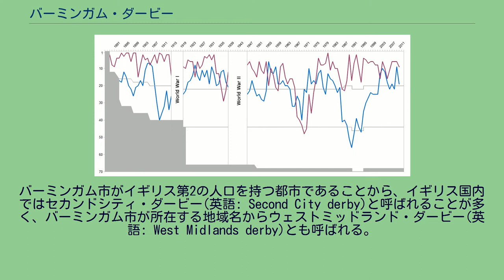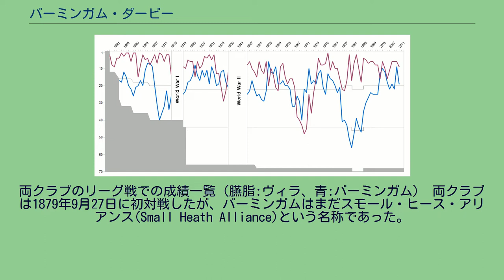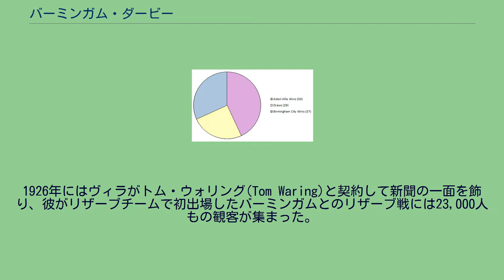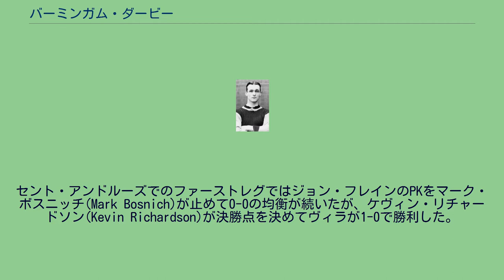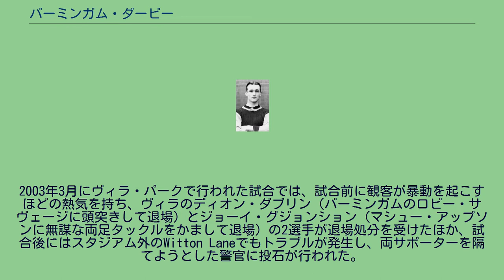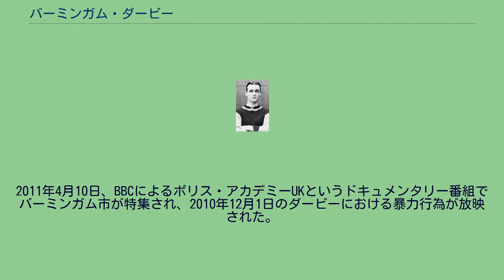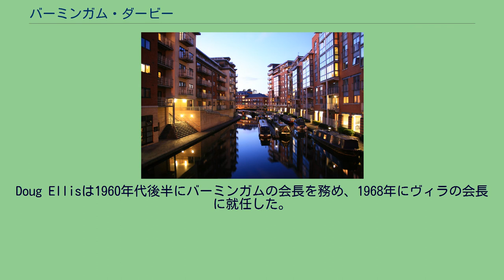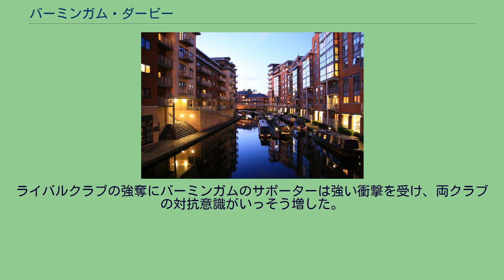バーミンガム・ダービー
アストン・ヴィラFC
バーミンガム・シティFC
バーミンガム・ダービー(英語: Birmingham derby)は、イングランドのバーミンガム市に本拠地を置くふたつのサッカークラブ、アストン・ヴィラFCとバーミンガム・シティFCの対戦のことである。
バーミンガム市がイギリス第2の人口を持つ都市であることから、イギリス国内ではセカンドシティ・ダービー(英語: Second City derby)と呼ばれることが多く、バーミンガム市が所在する地域名からウェストミッドランド・ダービー(英語: West Midlands derby)とも呼ばれる。
特に断りがない限り、この項ではアストン・ヴィラFCをヴィラ、バーミンガム・シティFCをバーミンガム、自治体としてのバーミンガムをバーミンガム市と表記する。
両クラブが異なるディビジョンに所属しており対戦の機会がなかった1988年から2002年を除き、一般的には両クラブは互いを最大のライバルと見なしている。
対戦がなかった期間は、ヴィラの最大のローカルライバルはコヴェントリー・シティFCであり、バーミンガムの重要なローカルライバルはウルヴァーハンプトン・ワンダラーズFCとウェスト・ブロムウィッチ・アルビオンFCであった。
両クラブとも教会の信者によって結成されたクラブ（ヴィラはメソジスト派、バーミンガムは様々な宗派）であるが、現在では宗教的背景は消し去られている。
ヴィラの支持層は市北部郊外在住の中産階級が多く、バーミンガムの支持層は市南部や東部在住の労働者階級が多いとされることがある。
両クラブのリーグ戦での成績一覧（臙脂:ヴィラ、青:バーミンガム） 両クラブは1879年9月27日に初対戦したが、バーミンガムはまだスモール・ヒース・アリアンス(Small Heath Alliance)という名称であった。
この試合はスモール・ヒースのマンツ・ストリート・グラウンドで行われ、格下とみなされていたスモール・ヒースが1-0で勝利した。
1887年、ウェリントン・ロードで行われたFAカップ2回戦で両者が対戦し、ヴィラが4-0で勝利してダービーにおける初勝利を挙げた。
リーグ戦での初顔合わせは1894-95シーズンであり、ヴィラが2-1で勝利した。
第一次世界大戦勃発前までにヴィラは6度のリーグ優勝・5度のFAカップ優勝を飾り、バーミンガム市のみならずイギリス中で人気のあるクラブだった。
1925年にヴィラ・パークで行われたリーグ戦では、試合終了11分前の時点でホームチームが3-0で勝利していたが、試合終盤にバーミンガムが立て続けに得点してドラマチックな引き分けに持ち込んだ。
1926年にはヴィラがトム・ウォリング(Tom Waring)と契約して新聞の一面を飾り、彼がリザーブチームで初出場したバーミンガムとのリザーブ戦には23,000人もの観客が集まった。
1962-63シーズンに両者がフットボールリーグカップ決勝で激突した試合は特に重要な対戦に数えられる。
このシーズンのリーグ戦ではヴィラが4-0で完勝していたが、リーグカップではバーミンガムが2試合合計3-1でダービーを制し、クラブ初の主要タイトルを獲得した。
1970年代後半から1980年代前半の両クラブはファースト・ディヴィジョン（1部）が定位置であり、両クラブともにクラブ史に残る好成績を残した。
1980-81シーズンはヴィラがバーミンガムに2連勝し、さらにリーグ優勝を飾った。
1981-82シーズンにはヴィラがUEFAチャンピオンズカップで優勝したが、1982-83シーズン最初の対戦ではバーミンガムが3-0で勝利した。
1980年代中盤には両クラブは急速に衰退していった。
1986年3月にヴィラ・パークで行われた試合ではバーミンガムが3-0で勝利したが、バーミンガムはシーズン終了後に降格し、ヴィラも翌シーズン終了後にライバルに続いて降格した。
両者がセカンド・ディヴィジョン（2部）に在籍していた1987-88シーズン、ヴィラ・パークで行われた試合ではバーミンガムが2-1で勝利したが、セント・アンドルーズで行われた試合ではガリー・トンプソンの2得点でヴィラが2-1で勝利した。
1988-89シーズンのフットボールリーグカップでは1980年代のカップ戦を通じて初めて両者が激突し、ヴィラが2試合合計7-0で圧勝した。
1992年にプレミアリーグが創設されたが、両者はリー...